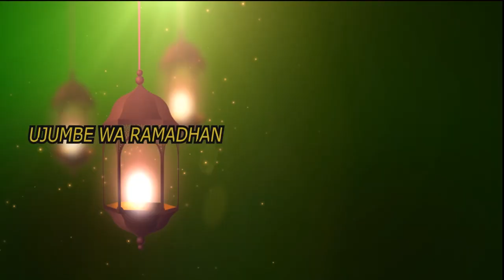UJUMBE WA RAMADHANI 2021: KUSEMA UONGO KUNALETA MADHARA GANI KWA ANAYEFUNGA ?